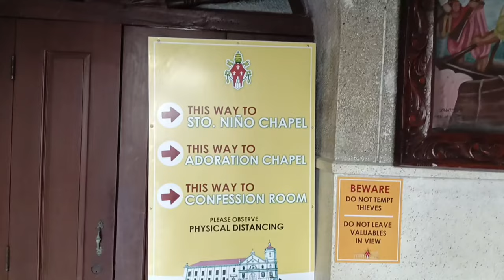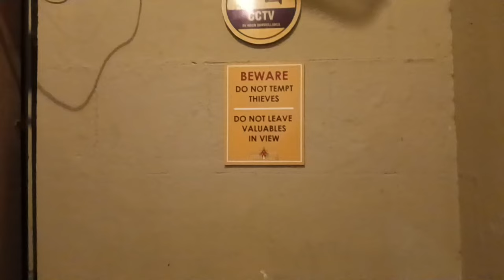MGA LUGAR NA MASWERTENG NAKAPUNTA ANG PB TEAM🥰.RANDOM VIDEOS